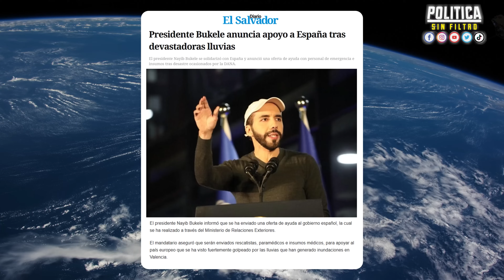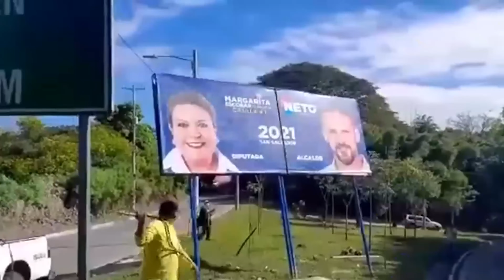LA DECISIÓN DE BUKELE QUE ESTÁ CAMBIANDO EL SALVADOR PARA SIEMPRE 😱